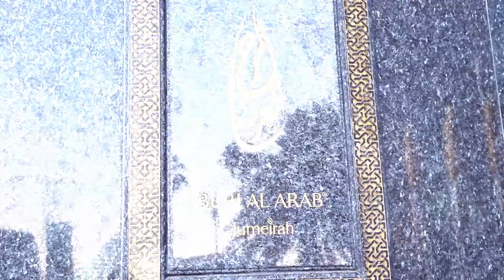Burj Al Arab CIO Meet : Do you know your network?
As a step towards the objective of empowerment of clients, Prologix hosted an exclusive event where new age network issues and their solutions were addressed. Joining Prologix at this mega event were its two proud partners; Avaya & Fluke Networks.

Avaya is the global leader in solutions for Unified Communications and Collaboration, Customer Experience Management, Cloud and Networking. The company’s Telephony, Messaging and Video Conferencing Solutions lead the way in global communications.

Fluke Networks is an unmatched provider of network test and monitoring solutions to speed-up the deployment and improve the performance of networks and applications. Fluke Networks’ solutions are used by leading enterprises to solve the toughest issues and emerging challenges in data centers, mobility, unified communications and WLAN security.

Prologix is an Avaya Platinum Partner and an authorized partner for Fluke Networks in the region.